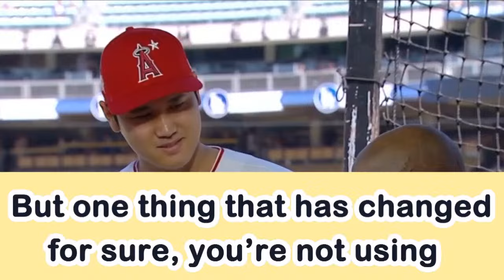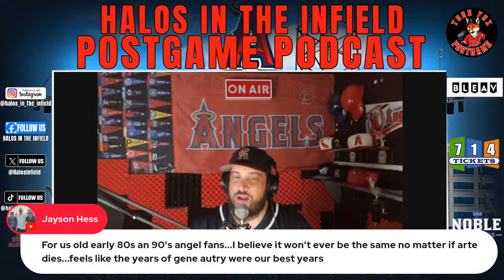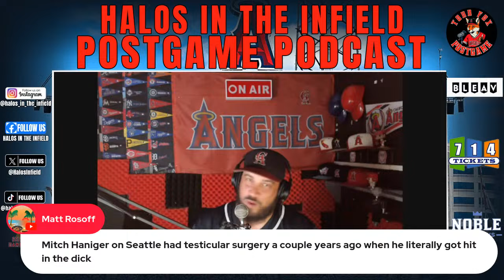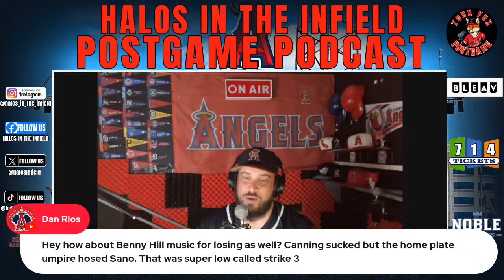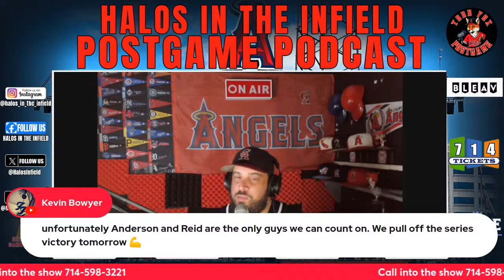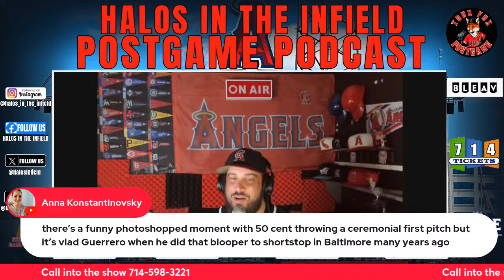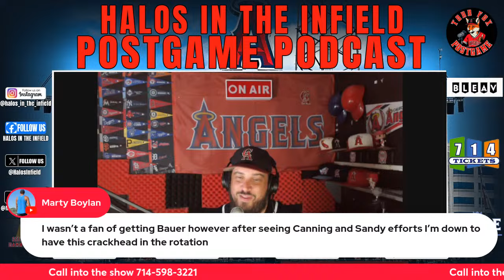Canning does it again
Angels get no breaks in game 2